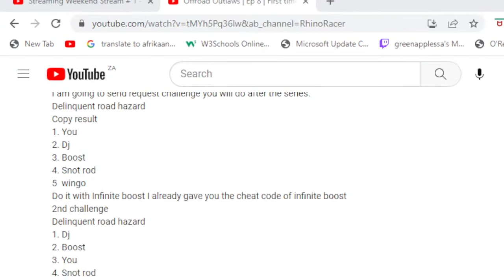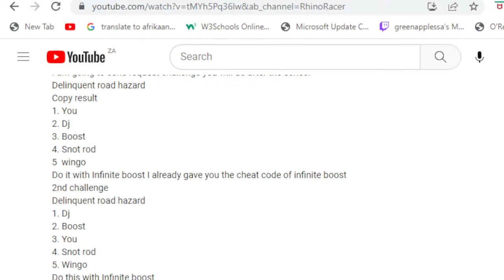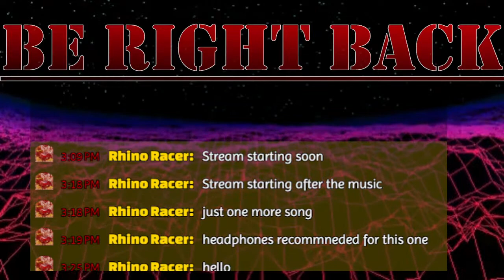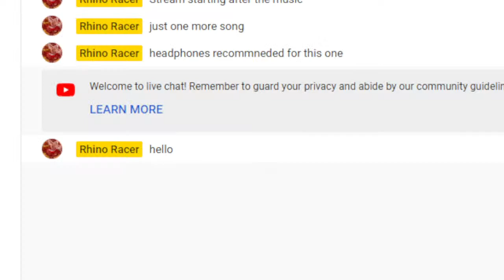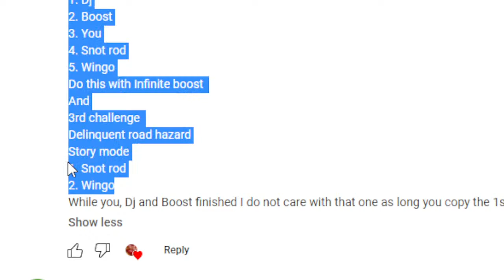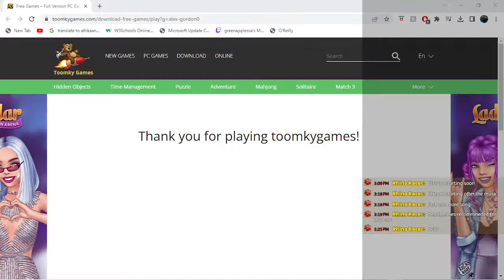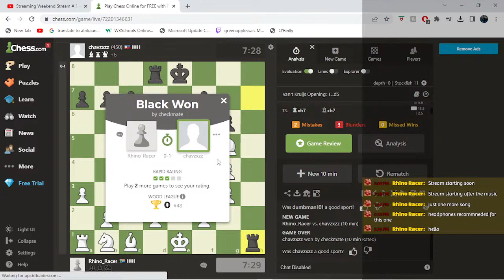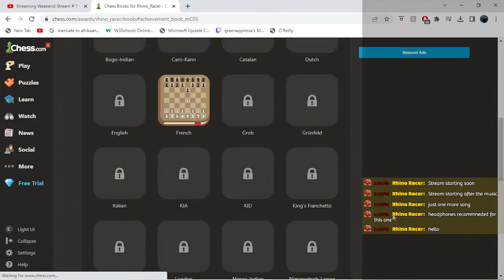Streaming Weekend Stream # 1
Started earlier than I said I would...sorry.

Go Support Drahreg on Twitch!